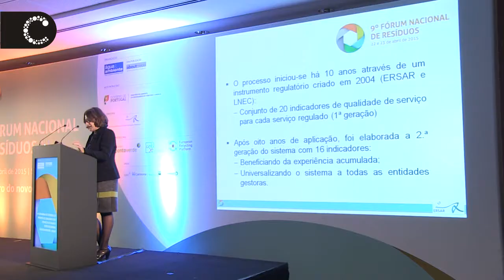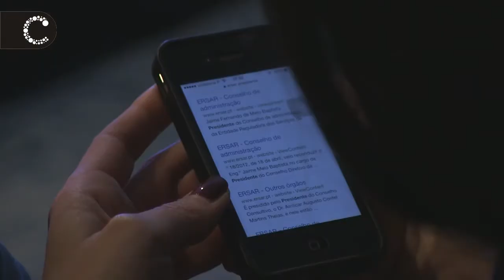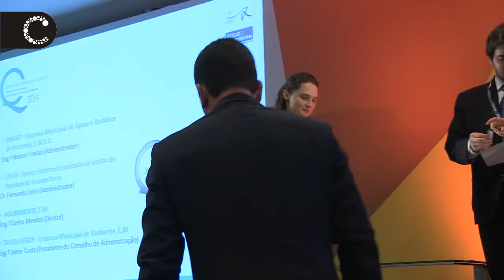Prémio de Qualidade dos Serviços de Águas e Resíduos | Cascais Ambiente vencedor 2014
A Cascais Ambiente recebeu, na vertente de resíduos, o Prémio de Qualidade dos Serviços de Águas e Resíduos 2014, no tema qualidade do serviço de gestão de resíduos urbanos.

Atribuído pela ERSAR - Entidade Reguladora dos Serviços de Águas e Resíduos e pelo jornal Água & Ambiente, o prémio atesta “a reciclagem acima da meta estipulada, a recuperação de gastos adequada à prestação do serviço sem comprometer a acessibilidade económica e a utilização adequada dos recursos energéticos”.

A entrega decorreu no âmbito do 9.º Fórum Nacional de Resíduos.

Câmara Municipal de Cascais | Abril 2015